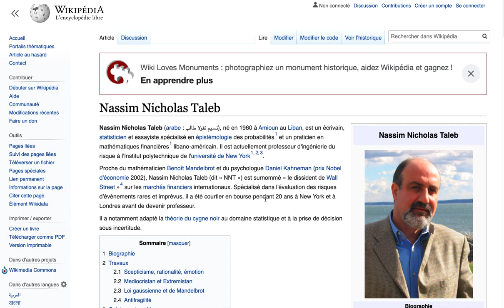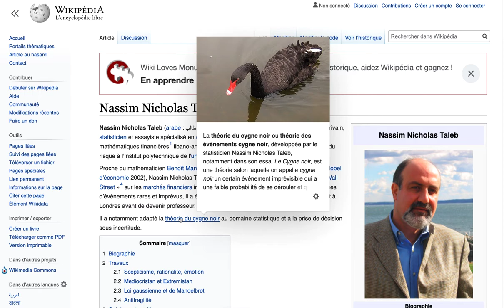Du Mediocristan à l'Extremistan 1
En guise de démarrage d'un cours de français en 1e : nous devons essayer de passer d'idées prévisibles (les idées adoptées par une large majorité de gens à une époque donnée, mais qui, à l'échelle de l'histoire, sont "médiocres", timorées, molles : des idées pleines de soumission), à d'autres, moins prévisibles : les idées que des gens qu'on appelle "écrivains" ont à coeur de dire, parce qu'ils sentent qu'elles nous apportent de la liberté.

Laisser un peu de place à l'idée qu'il y a des choses que nous n'avions pas prévues, et que, curieusement, on les trouve JUSTEMENT dans de vieux textes qu'on croyait poussiéreux...